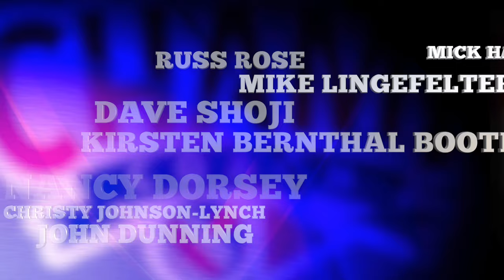ChampCoach Volleyball - The "Netflix for Volleyball Coaches"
Featuring over 225 full-length volleyball coaching videos from an amazing collection of Hall of Fame, NCAA, Club & High School Championship-winning coaches such as: John Cook, Hugh McCutcheon, Mary Wise, John Dunning, Mick Haley, Russ Rose, Dave Shoji, Al Scates, Tom Keating, Terry Pettit, Ron Kordes, Nancy Dorsey and many, many more!

Every Topic Covered!

Whether you're looking for adjustments to a new offensive or defensive system, tweaks to your players' skills and technique or in-depth ideas for practice planning and drills, ChampCoach contains all the valuable X&O's you need!

From the Unrivaled, Award-Winning Championship Productions Studios in Ames, Iowa!

If you are familiar with volleyball coaching videos, then you are familiar with Championship Productions!
Championship Productions invented the instructional sport video in the 1970s and has been on the cutting-edge, featuring the most successful coaches on film, ever since! As wehave transitioned from VHS to DVD to instant stream videos, hundreds of thousands of volleyball coaches all over the world have benefitted from the skills instruction, from in-depth demonstrations of systems, technique, drills and position-training concepts, and, from seeinghow the best coaches in the world run their practices and enjoy consistent, hard-earned success.

Championship Productions has been long recognized as the world's leader in sport instructional videos and has been showered with numerous Telly Awards (the highest award in video programming) but most importantly, with praise and gratitude from coaches of volleyball teams,at all levels of play, for all that we have allowed them to learn and subsequently, teach, to their teams for the past 40 years!